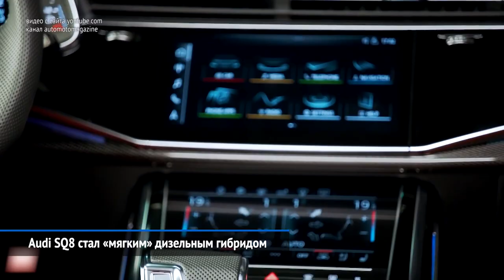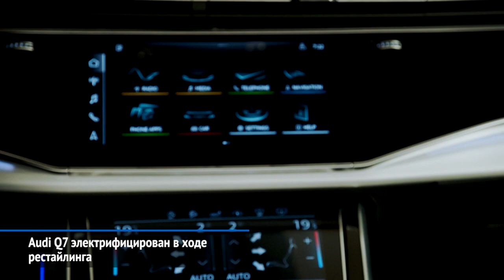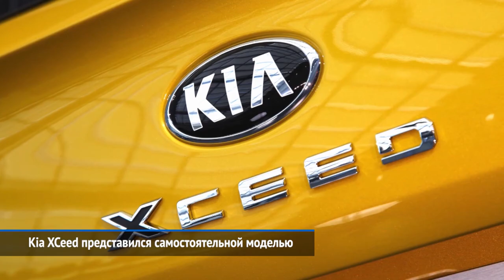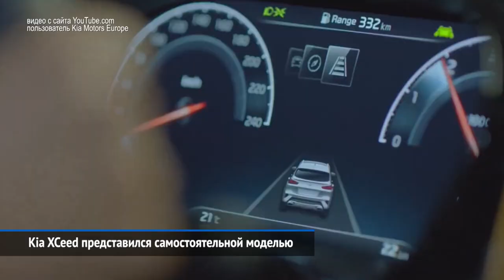Audi Q7, Kia Seltos, Kia Xceed, Ford Puma и другие «Новости недели» №25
Роберт Шварцман дважды поднялся на подиум Формулы-3.
Сергей Сироткин стал резервным пилотом команды McLaren.
Audi SQ8 стал «мягким» дизельным гибридом.
Audi Q7 электрифицирован в ходе рестайлинга.
Kia Seltos дебютировал в Индии и стремится в Россию.
Kia XCeed представился самостоятельной моделью.
Lightyear One заявил рекордный запас хода.
Ford Puma заново изобрёл багажник.